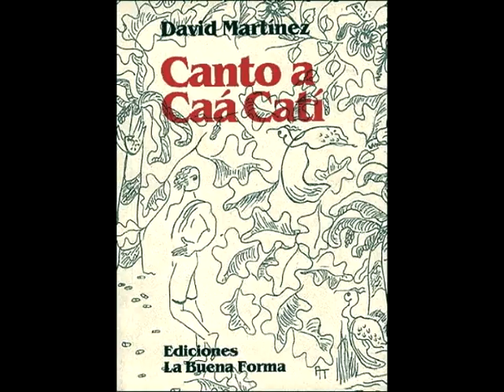LOS TROVADORES - VIEJO CAA CATI (ALBERICO MANSILLA Y EDGAR ROMERO MACIEL)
El legado de Edgar Romero Maciel
El folclore del litoral no debe olvidar a un grande de nuestra música chamamecera como fue don Edgar Romero Maciel. Nacido en Sauce, provincia de Corrientes, el 21 de diciembre de 1921, inició sus estudios en su ciudad natal para perfeccionarse luego en Capital Federal. No sólo hizo música, sino que también incursionó en el teatro y la pintura, pero descolló, por su calidad de autor e intérprete, con su cancionero guaraní.

El poeta Albérico Mansilla, autor de ‘Viejo Caá Catí‘ y ‘Lunita del Taragüí‘, vive en la provincia de Córdoba y hasta allí viajaron los integrantes de la Comisión de Homenaje que gestada en la localidad correntina de Gobernador Virasoro, preside Adolfo Navajas Artaza. Reconocer en vida, el aporte cultural del destacado escritor, cultor de la música regional, fue la premisa que motivó el traslado de los integrantes del grupo.
La Comisión fue originada con el patrocinio de Adolfo Navajas Artaza, Juan Rodríguez, Ramón Chilotegui, Miguel Gorowsky y Ramón Toledo, y el primer homenaje que realizó fue precisamente a uno de los artistas que más trabajó con Mansilla, el recordado Edgar Romero Maciel, en un reconocimiento entregado en enero del año 2002, poco tiempo antes del fallecimiento del pianista.
Don Albérico Mansilla es autor de conocidas letras del folklore argentino. Le puso poesía a muchas composiciones de Romero Maciel -con el que logró precisamente sus obras más celebradas, como “Viejo Caá Catí”, “Lunita del Taragüí”, “Paraje Palmita”, “Corrientes Cambá”- y también compuso con artistas de otros géneros, como en el caso de “Tiempo de partir”, con Eduardo Falú, “Coplitas para mi muerte”, con Carlos Di Fulvio, y trabajos con Horacio Guarany y otros grandes de la música argentina.
En una charla amena y distendida con los miembros de la Comisión que lo visitaron en su casa, don Albérico Mansilla recordó cómo volcó en sus canciones vivencias que lo habían marcado a fuego durante su juventud.
‘Yo estudié el primer año de Magisterio en Posadas, porque en Corrientes no había esa carrera. Luego seguí mis estudios en Corrientes, de manera que iba a Caá Catí en vacaciones‘, recordó el poeta.
“Coplitas para mi muerte”, es una chacarera que con letra de Albérico Mansilla hizo música Carlos Di Fulvio. Y recuerda: “Alberico Mansilla, autor de temas antológicos que nutrieron el repertorio de los más grandes intérpretes, como en el caso de Ramona Galarza, recaló en Córdoba cuando de muchacho decidiera abordar la carrera de abogacía. Corría entonces la década del ’50, él ganaba sus chirolas como periodista y locutor del informativo radial de LV2 (Radio Central de Córdoba) y yo hacía mi aparición por la misma emisora como cantor y guitarrista en el programa “La revista de las estrellas”.
Si bien, nunca fue mucho lo que logramos conversar, pues los dos fuimos más amigos del silencio que de la algarabía comunicativa, cierto es que en el silencio y a la distancia nos considerábamos.

LOS TROVADORES
Grabado: 1985
Sello: CBS Columbia
Formación: Amilcar D. Scalisi - Enzo Giraudo - Carlos Fredi - Ramón Catramboni - Francisco Figueroa
Obra: PEQUEÑAS HISTORIAS

Historia/Origen
El nombre oficial de la localidad de Caá Catí es: NUESTRA SEÑORA DEL ROSARIO DE CAÁ CATÍ y es la ciudad cabecera del Departamento General Paz, situada en el Noroeste de la Provincia de Corrientes. Dista 130 Km de la Ciudad de Corrientes y se accede a ella por la Ruta Provincial N° 5, totalmente pavimentada y que también es camino obligado a la localidad de San Luis del Palmar.
CAÁ CATÍ, en el dulce idioma guaraní significa: "hierba muy olorosa" o "hierba de fuerte olor" y en una traducción libre: "hierba muy aromática", "hierba de fragancia penetrante" u "olor intenso a monte". La localidad de Caá Catí, fue declarada en 1989 por Ley Provincial N° 4346  "Patrimonio Cultural de Interés Turístico de la Provincia de Corrientes".